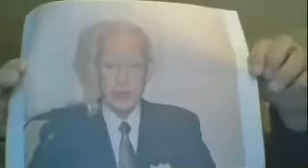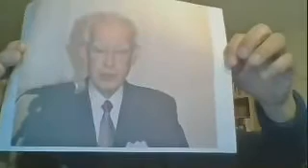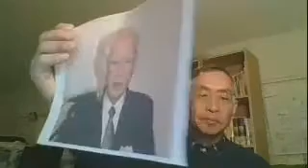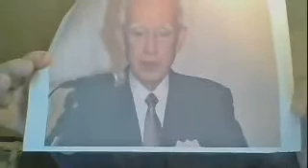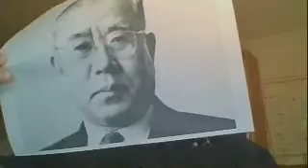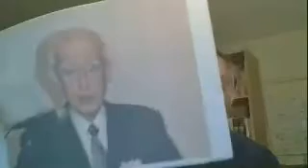20170311YYNewsLive週間レポート【YouTube】【週間レポート】①第46回世論調査②英日語放送③同時に実現する闘い④ライブ中継⑤英日語放送⑥共謀罪法案粉砕⑦韓国憲法裁判所